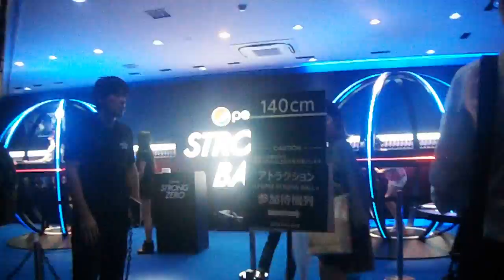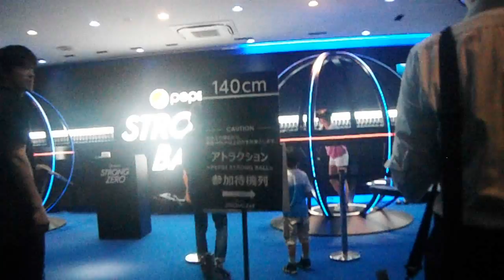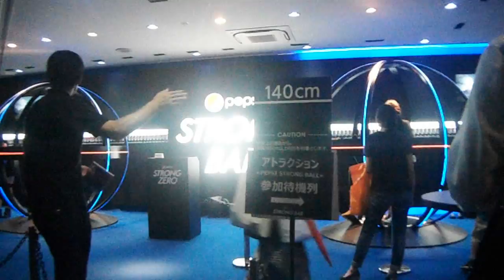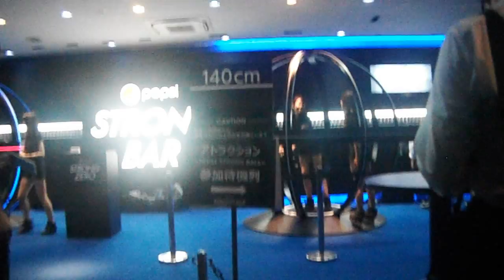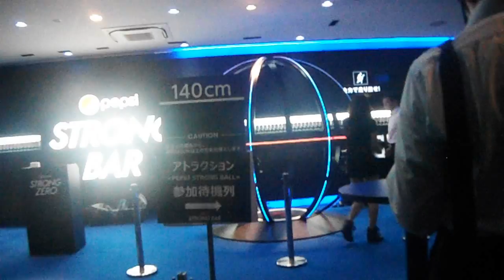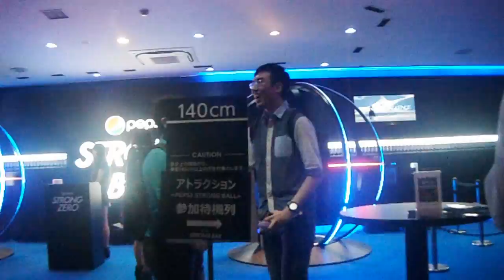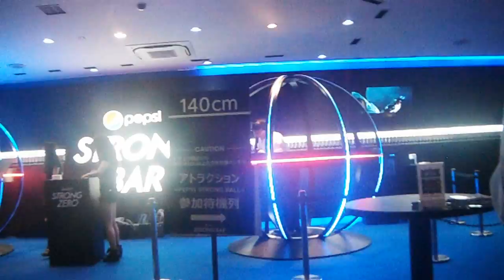DSCF0502ペプシストロングゼロONI GOKKO 20150617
BS-TSU ART GARALLY